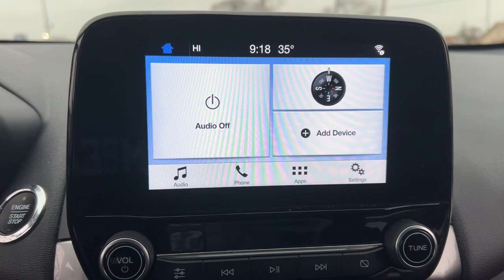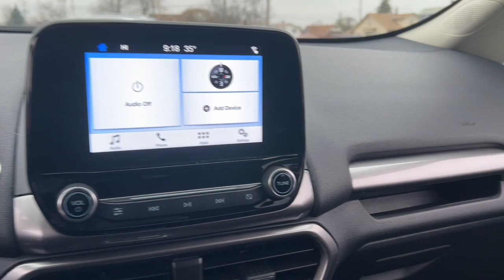2019 Ford Ecosport Dearborn, Detroit, Taylor, Redford, Livonia T6593P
Used 2019 Ford Ecosport  available in 14585 Michigan Avenue, Dearborn, Michigan at Mission Ford of Dearborn. Servicing the Dearborn, Detroit, Taylor, Redford, Livonia, MI area.

2019 Ford Ecosport  - Stock#: T6593P

Mission Ford of Dearborn
14585 Michigan Ave